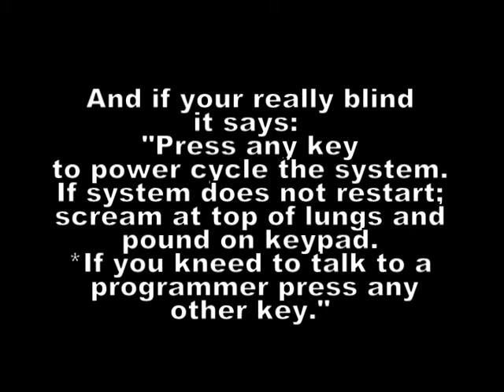Funny Halo 2 gate glitch!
Gate glitch from Halo 2.  On Zanzibar, if you unlock the gate and zoom in on the screen you will see a funny message!